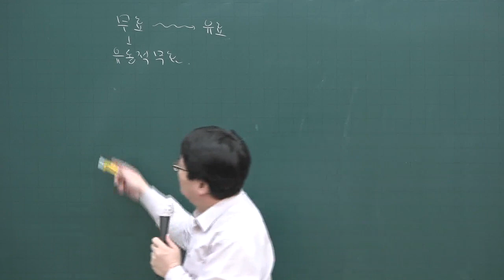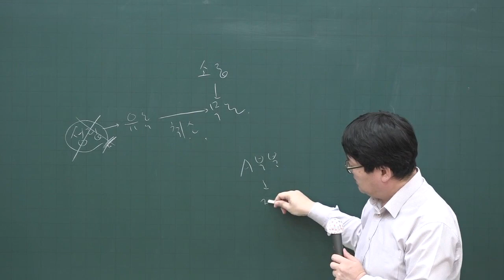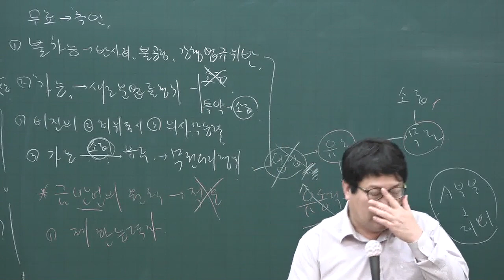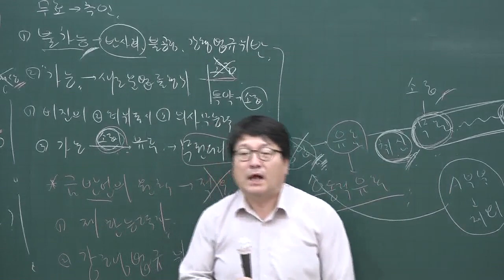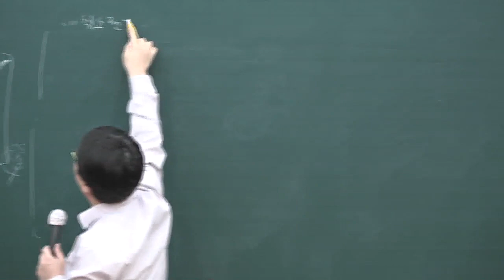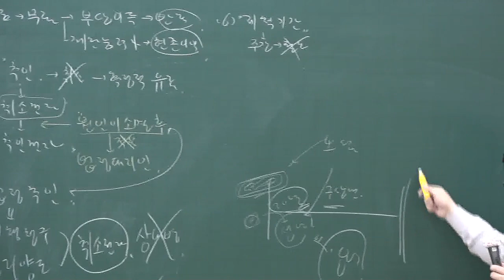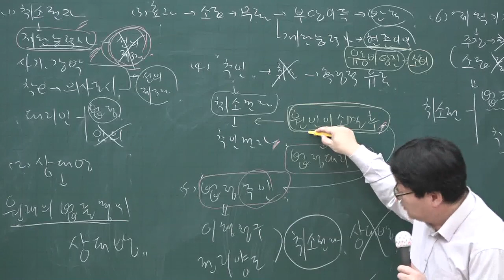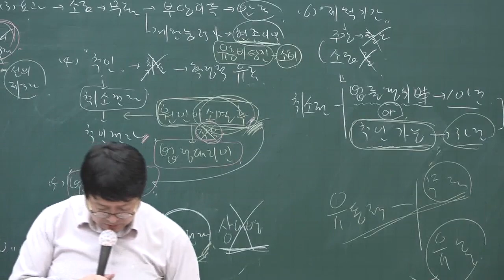[공전무] 2020년 공인중개사 민법 기출문제풀이 4-7